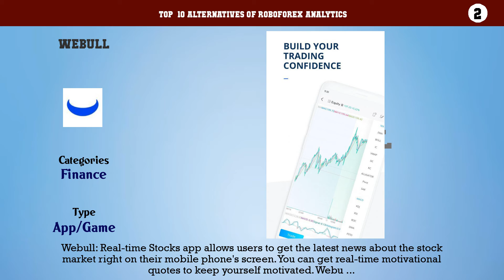RoboForex Analytics | Best 24 Alternatives of RoboForex Analytics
Top  10 Alternatives of RoboForex Analytics

10. IQ Option - Online Investing Platform
9. ExpertOption
8. Binomo
7. Stock Exchange: Bonds, Indices & Market News
6. TradingView - Stock charts, Forex & Bitcoin ticker
5. Trading 212
4. DEGIRO
3. Trader.bg
2. Webull
1. Yahoo Finance